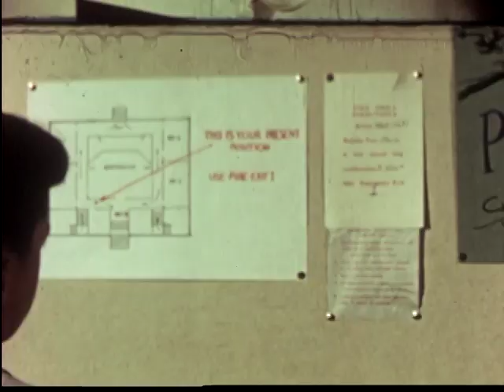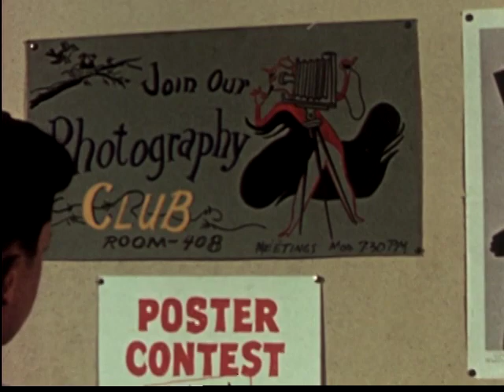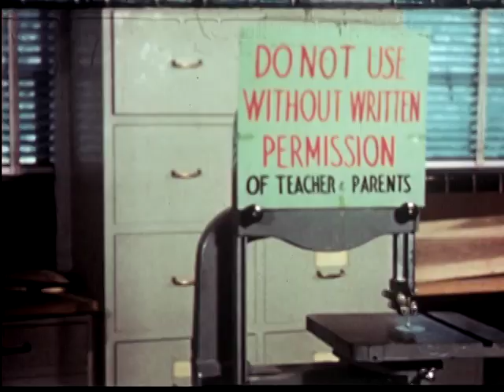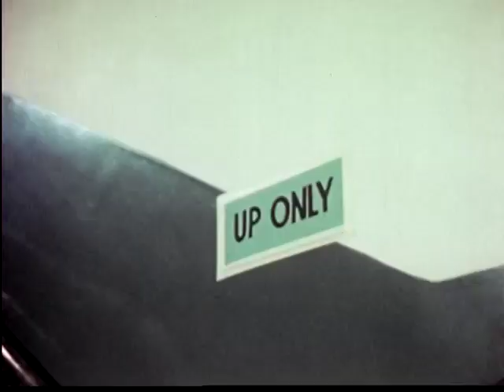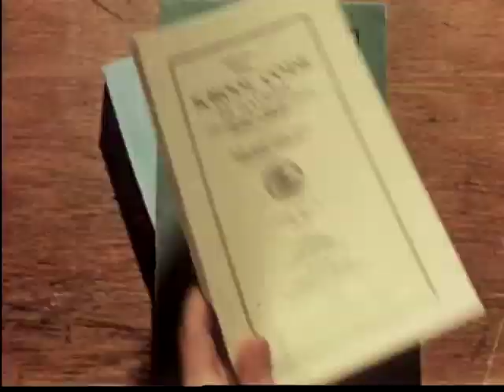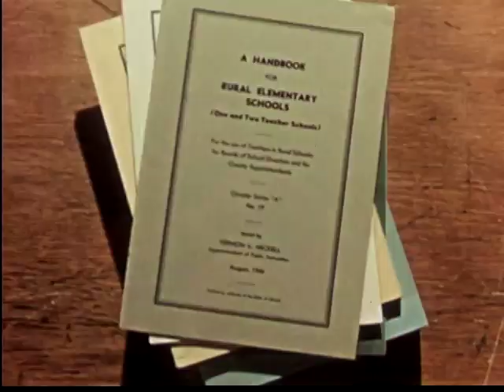Coronet Instructional Films: School Rules How They Help Us. 1953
SHOWS EVERYDAY SCENES IN WHICH RULES INFLUENCE OUR BEHAVIOR. SHOWS WAYS NEW STUDENT CAN LEARN RULES, WHY EXCEPTIONS CAN'T BE GRANTED.
Credits

Director: Ted Peshak. Cameraman: Dale Sharkey. Writers: Hartley Pfeil, Purcell. Editor: Kay (?). Narrator: Jim Andelin. Educational Collaborator: Marvin D. Glock, Ph.D., Professor in Educational Psychology, Cornell University. Cast: JIM ANDELIN -- "MR. TAYLOR".